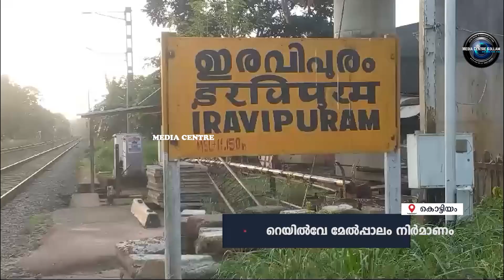ഇരവിപുരം റെയില്‍വേ മേല്‍പ്പാലം നിര്‍മാണം പൂര്‍ത്തിയാക്കാത്തത് പ്രതിഷേധത്തിന് കാരണമാകുന്നു.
ഇരവിപുരം റെയില്‍വേ മേല്‍പ്പാലം നിര്‍മാണം പൂര്‍ത്തിയാക്കാത്തത് പ്രതിഷേധത്തിന് കാരണമാകുന്നു. മൂന്നുവര്‍ഷംകൊണ്ട് നിര്‍മ്മാണം പൂര്‍ത്തിയാക്കുമെന്ന് വാഗ്ദാനം നല്‍കിയ റെയില്‍വേ മേല്‍പ്പാലം അഞ്ചുവര്‍ഷമായിട്ടും പൂര്‍ത്തിയാകാത്തതാണ് പ്രതിഷേധത്തിന് ഇടയാക്കിയിരിക്കുന്നത്.